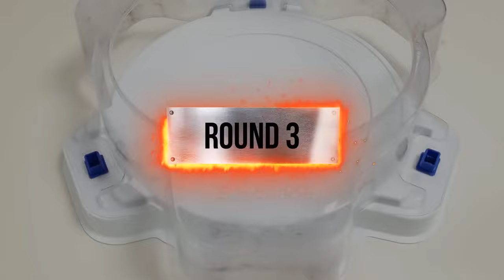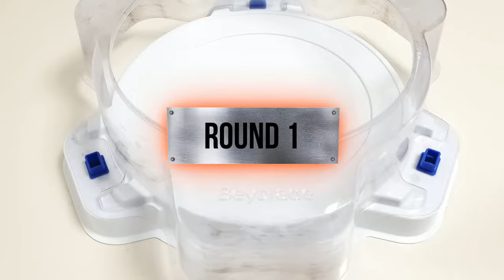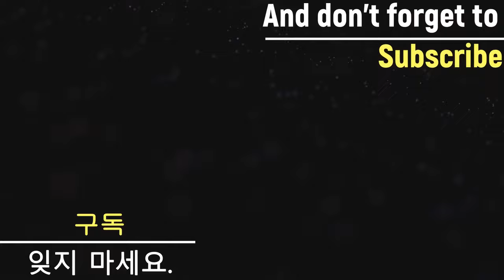【ALL Achilles VS ALL Diabolos】 Beyblade Burst Relay battle ベイブレードバースト 베이블레이드 버스트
Beyblade X
Chrome Ryugu

Beyblade Burst
Beyblade X